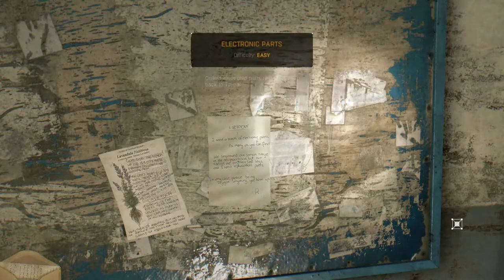Dying Light: Gameplay Walkthrough - Part 31 - BIG BUTT BONANZA!! Side Mission (PS4)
Dying Light is a 2015 survival horror video game developed by Polish video game developer Techland and published by Warner Bros. Interactive Entertainment for Microsoft Windows, Linux, PlayStation 4, and Xbox One. The game revolves around an undercover operative sent to infiltrate a quarantine zone in a city called Harran. It features a zombie-infested, open-world metropolis with a dynamic day and night cycle. There are more than 100 weapons that can be used and more when players begin crafting new weapons.

Dying Light is a zombie apocalypse-themed game set in an open world. Players traverse an expansive urban environment overrun by a vicious epidemic, scavenging the world for supplies
and crafting weapons to defend against the growing infected population with a heavy focus on freerunning mechanics.

Dying Light contains a dynamic day and night cycle. During the day, the player has to go out and scavenge for supplies to send back to the safe zones. They can set up traps, save random survivors, and make their way to airdrops. The infected are slow, apathetic, and easily visible, allowing the player to simply make their way past them, but their danger grows in numbers.